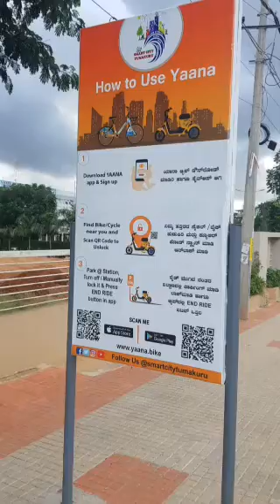How to use yanna)(cycle) ಹೌ ಟೋ ಉಸೇ ಯನ್ನಾ ಸೈಕಲ್ l smart ske l,,,🙄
how to use yanna cycle#ske